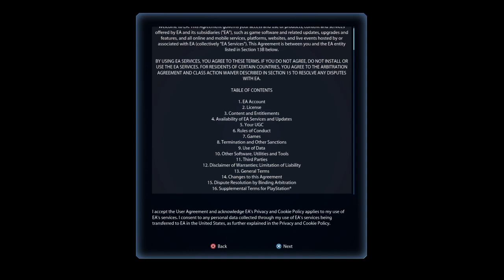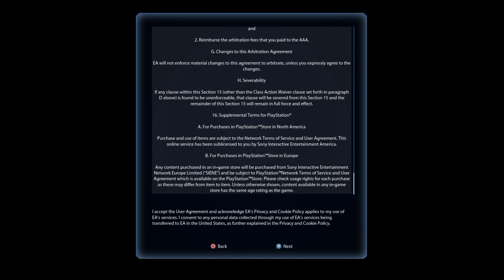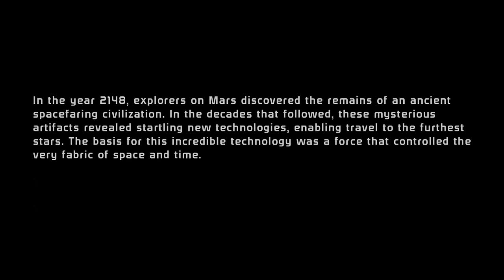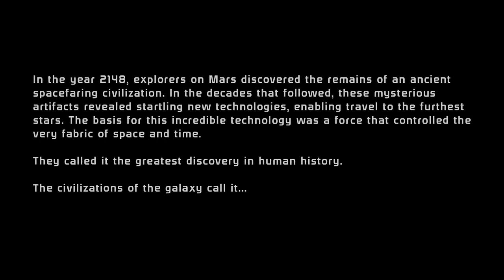Mass Effect™ Legendary Edition part 1